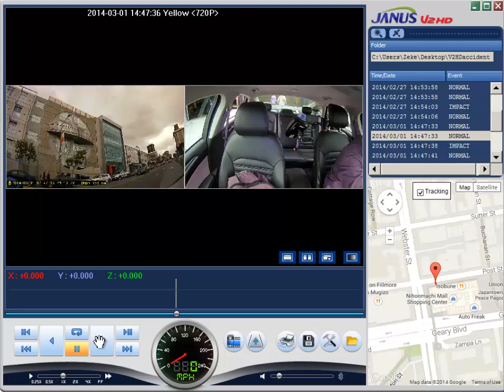Janus V2 HD Demo Video for Omni Cam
The Janus V2HD provides constant recording, high definition footage of events occurring outside as well as inside the vehicle; audio recordings inside the vehicle; and GPS tracking. Recordings are stored on a SD card, which is physically and remotely secured.